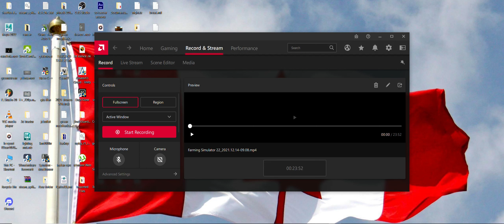Sixth day in Farming Simulator 22 |Purchase massey ferguson old| Punjabi style #6